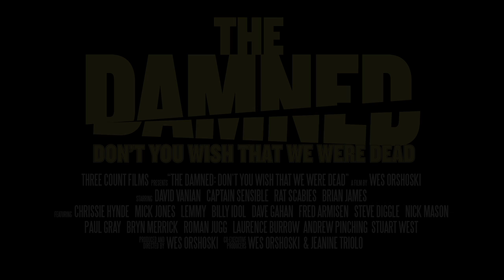ダムド初のドキュメンタリー／映画『地獄に堕ちた野郎ども』予告編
76年、ロンドンパンク史上初レコード発売！最速解散！最速再結成！まだ現役！
“悪”の権化、ダムド初のドキュメンタリー。
2016年9月17日公開